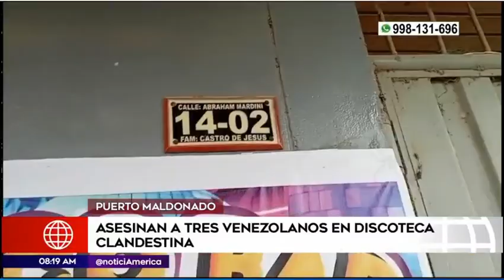ASESINAN A TRES VENEZOLANOS EN DISCOTECA CLANDESTINA